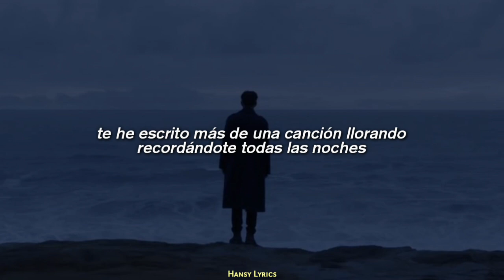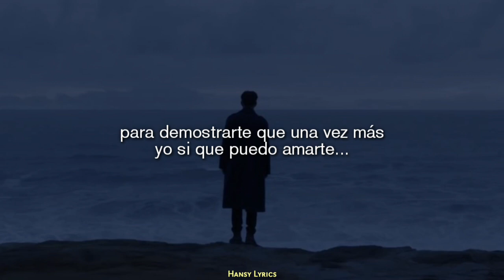Rsel - La Última Carta💌 || LETRA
Letra
te he escrito más de una canción llorando,
recordándote todas las noches,
cuándo nos queríamos el uno al otro.
se que a veces no he ido a verte,
estando sólo a un minuto de ti,
y ahora que te tengo lejos de mi,
es cuando me he empezado a arrepentir.
y ahora que por fin empezaba a ser feliz,
otra vez tu mirada se reside en mi.
no puedo superar que tú te has ido.
es que no paro ni un segundo de pensarte, desearte,
quiero tocarte y no dañarte,
sólo amarte, quiero cuidarte
hasta la luna quiero regalarte,
y no sé,
todo lo que contigo yo soñé,
puede que pueda sentirlo otra vez,
antes no podía darte y ahora tengo mucho más de lo que un día imaginé.
pero no quiero gastarlo si no es contigo parece que no quiero entender,
que estemos tan distantes y es perseverante el dolor que ya reside en mí.
yo sólo te quiero a ti.
hoy sé que ya es cuándo, sólo te veo por la noche hasta que me levanto,
y sé que ya no tendré la oportunidad
de acariciarte sólo una vez más.
y sé que fuimos capaces de tocar las estrellas,
tú supiste demostrarme que eras una de ellas,
y el tiempo no quiero que se me pase si estoy junto a ti,
si estoy junto a ti.
porque tal vez,
me equivoqué en la forma de amarte,
no quiero que sea demasiado tarde,
para demostrarte que una vez más,
yo si que puedo amarte.
porque tal vez,
me he equivocado en la forma de amarte,